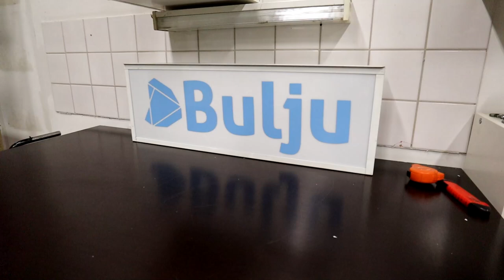Mitä tallilla tapahtuu lokakuussa?